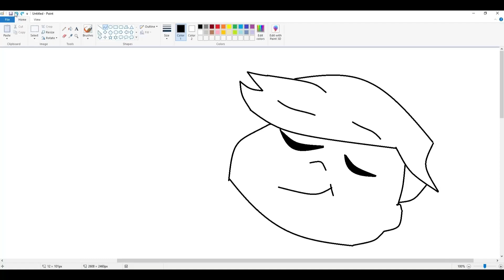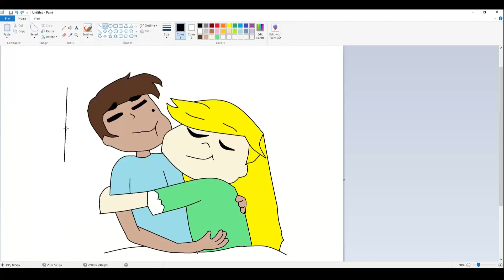Star and Marco Cuddling Speed draw